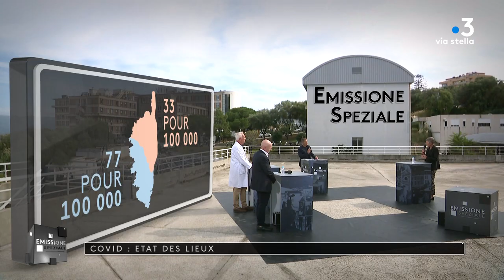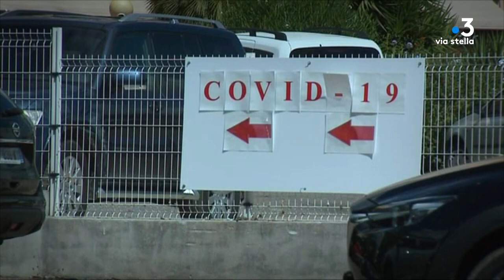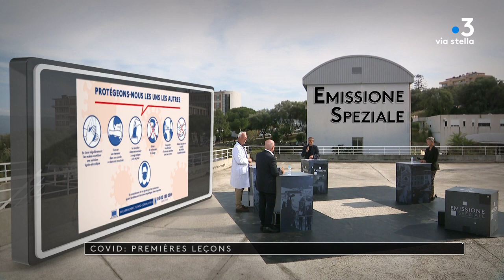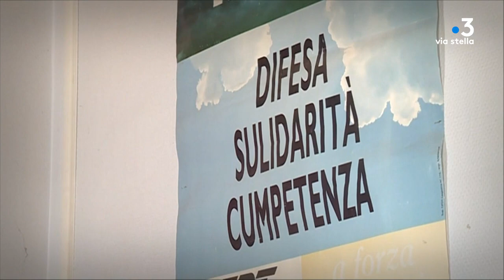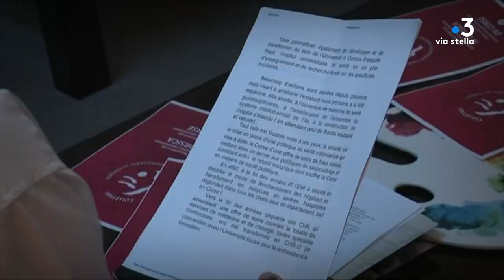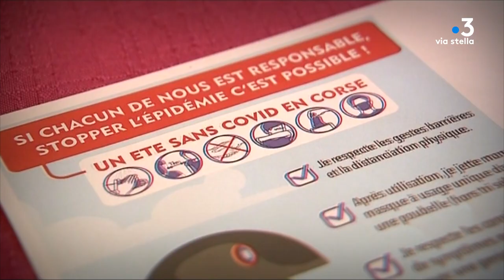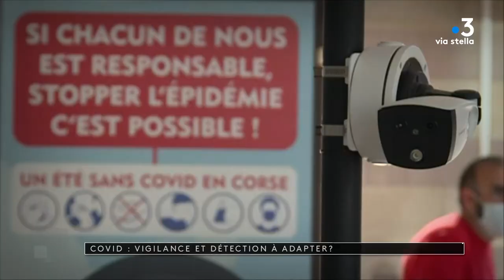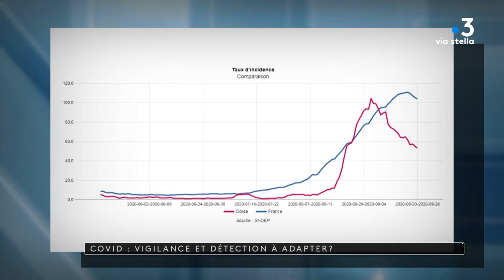Emissione Speziale du 30 septembre 2020 : La situation de la Covid-19 en Corse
La situation de la Covid-19 en Corse.
Reportages et débat depuis l'Hôpital d'Ajaccio